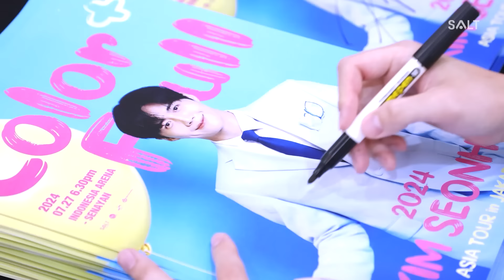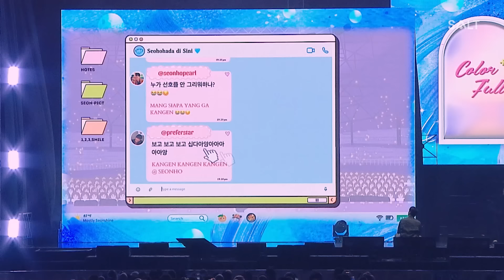(ENG) [김선호] 2024 아시아 투어 인 자카르타 'Color+Full' Sketch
2024 김선호 아시아 투어 인 자카르타 'Color+Full'
마지막까지 다채로웠던 현장 스케치 영상을 공개합니다💙